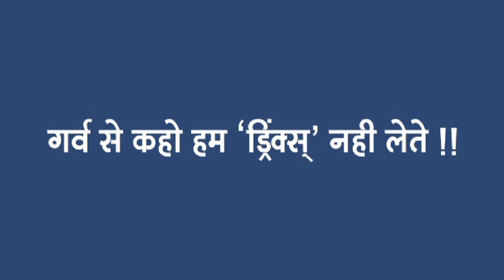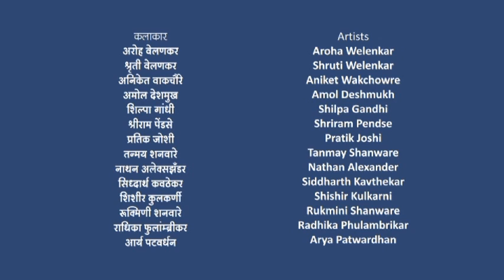Pratishthaa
This is a short Marathi film (With English subtitles) made by Sadaachaar Foundation of Raibandar, Goa, India, to spread Teetotalism (Abstinence from alcoholic drinks) in pursuance of one of its objectives.